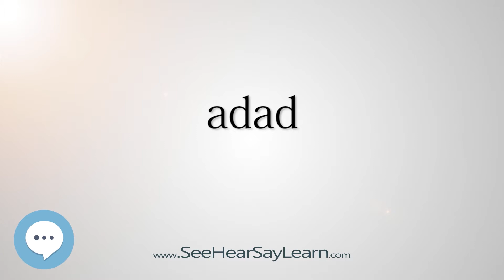adad (Every English Word Pronounced) 📕🔊🗣️😎✅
This video is about "adad".